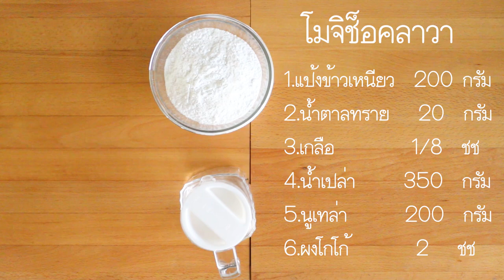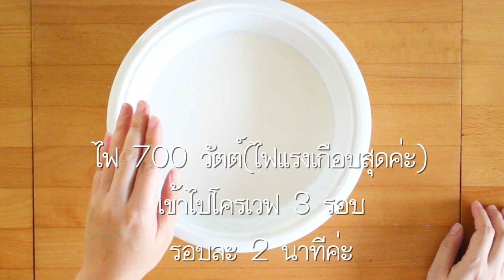โมจิช็อคลาวา(เชฟจาดี)(I am Jadee)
โมจิช็อคลาวา

เกลือ 1/8ชช
น้ำเปล่า  350 กรัม
นูเทลล่า 200 กรัม
ผงโกโก้ 2ชช
อยากให้จาดีทำเมนูไหน
คอมเมนต์เสนอเมนูมากันได้นะ